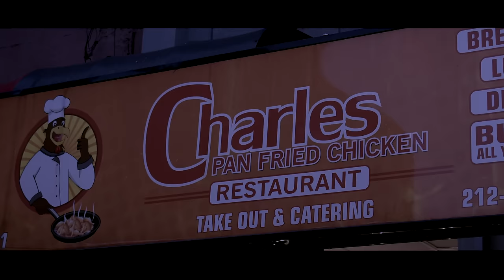Birdman, Juvenile - Breeze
Breeze (Official Video)

Video Director: Adam Bains
Video Producers: Adam Bains & Don Newkirk
Video Editor: Adam Bains
for Hitstape